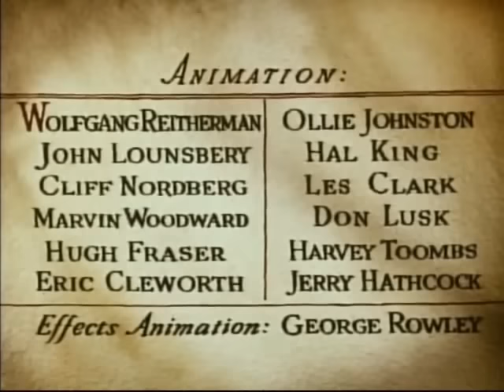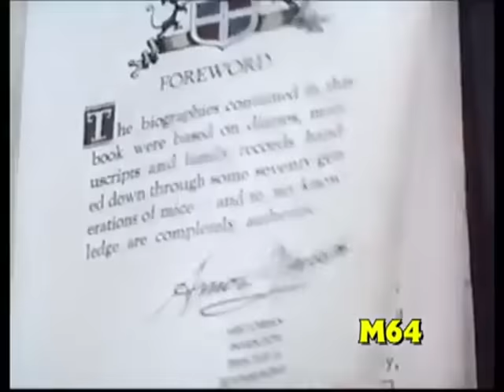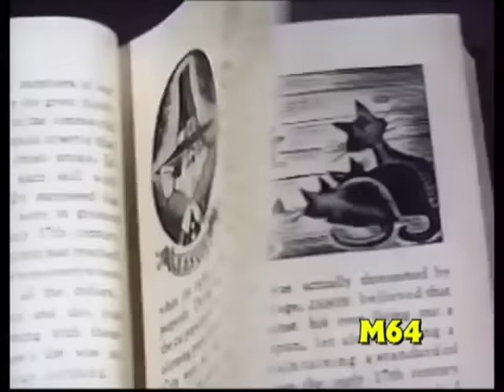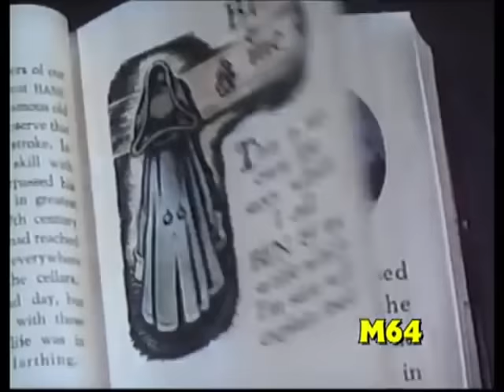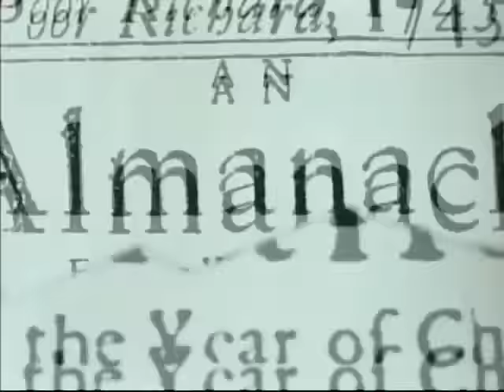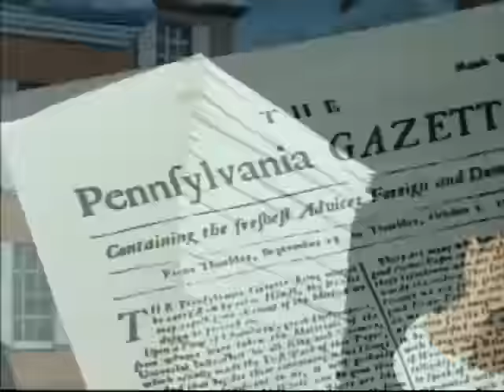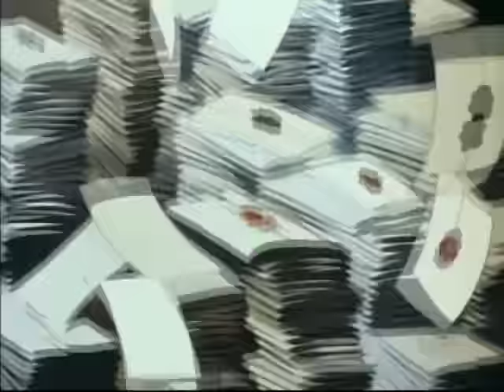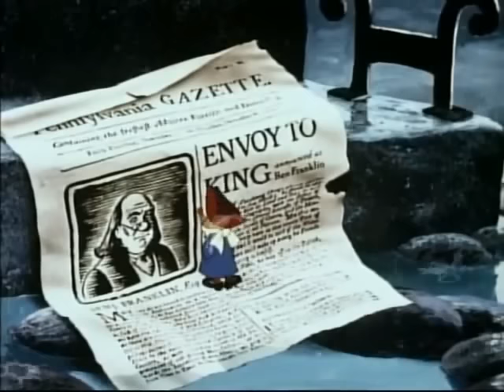Walt Disney Presents "Ben & Me" (1953)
Story by Bill Peet, based on the book by Robert Lawson